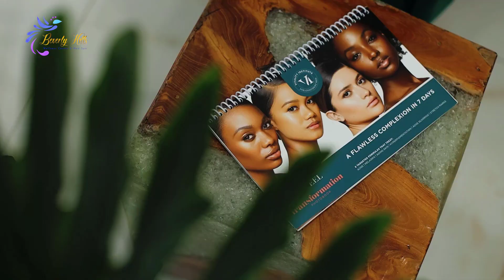Best PDO Thread Lift in West Palm Beach | Marionette Lines Treatment in Palm Beach Gardens, Florida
Best PDO Thread Lift in West Palm Beach | Marionette Lines Treatment in Palm Beach Gardens, Florida. Best botox services at West Palm Beach in Florida.

If you're looking for the best PDO thread lift in West Palm Beach, then look no further! Marionette Lines Treatment is a leading provider of PDO thread lift services and we can customize a treatment plan specifically for your needs.

In this video, we'll show you how our threadlift services can help you correct deep seated wrinkles and improve your appearance. Our team of experts will take care of your Thread Lift in West Palm Beach, and you'll be able to look and feel your best in no time!

Here at Beverly Hills Wellness Center & Med Spa we provide the best botox services at West Palm Beach Gardens in Florida.
Call today to book with us!